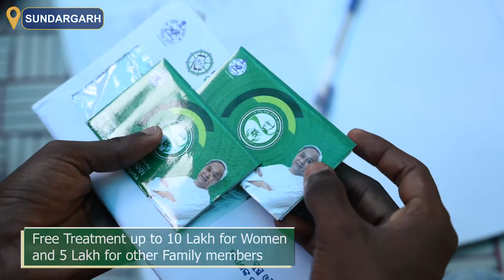Mina Lakra from Kuarmunda receives BSKY New Smart Health Card from HCM Naveen Patnaik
"BSKY New Smart Health Card is a boon for underprivileged like us. I don't have to worry about medical treatment from now on" - Mina Lakra, Andali, Kuarmunda Block, Sundargarh.